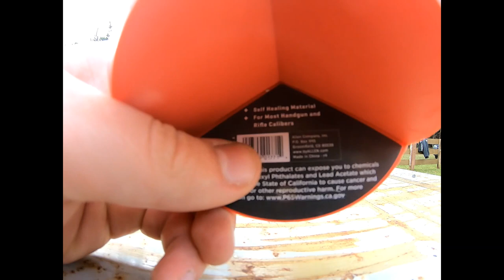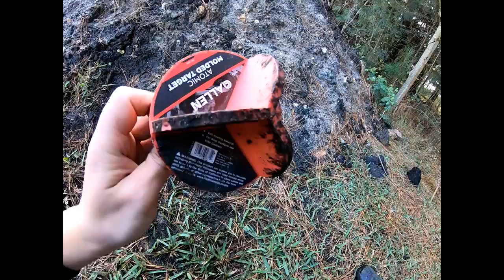Alvo indestrutivel- Testando um alvo que se diz auto curavel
Achei esse alvo online que se diz auto curavel/indestrutivel. Resolvi comprar para testar, e vou dizer que estou impressionado. O alvo realmente é muito resistente.